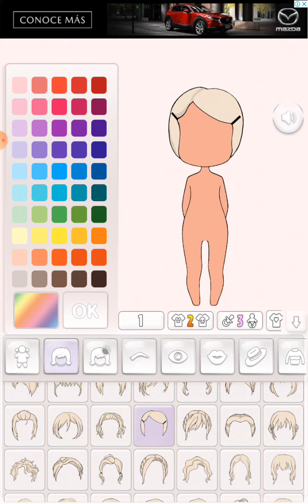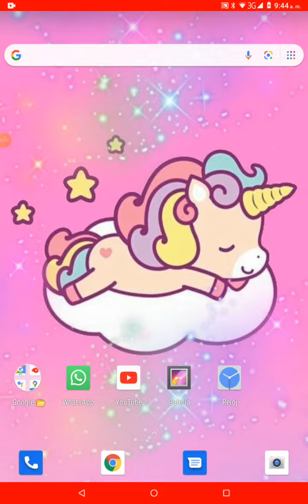nuevo juego 💜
el nombre del juego es : muñecas chibis
los queremos 💜🌍🌳